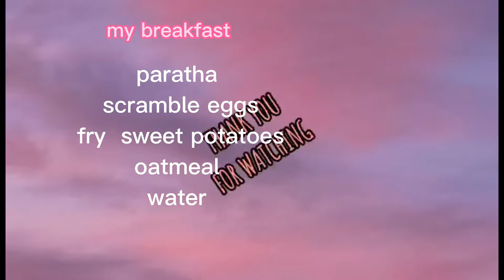My simple breakfast 😋 ofwlife love it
yummy simple and healthy.